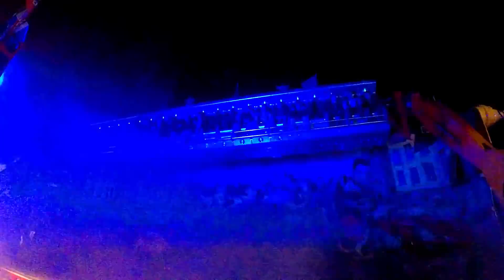Nightstyle (Showfahrt) - Armbrecht (Offride) Video Herbstkirmes Rheda-Wiedenbrück 2018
Nightstyle (Showfahrt) - Albrecht (Offride) Video Herbstkirmes Rheda-Wiedenbrück 2018, wir haben uns gestern mit der Famile sehr Nett unterhalten und Danke natürlich für die Showfahrt ;)

Fahrpreis; 4,50 Euro

Über eine Bewertung und Abo würde ich mich sehr drüber freuen.

Mein Equipment.

Canon G9 Mark 2
GoPro HERO 5 Black
Rollei 525
Scan Disk 64 GB
Scan Disk 32 GB
iShoxs Brustgurt
Rollei Outdoor Set
GoPro Klemme